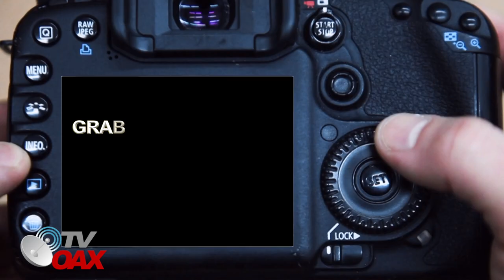SAN PEDRO EL ALTO 2019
TODOS NUESTROS VIDEOS EN YOUTUBE
ENVIAMOS A ESTADOS UNIDOS Y TODO MEXICO
NO DUDES EN COTIZAR TU EVENTO CON NOSOTROS
NUESTROS VIDEOS EN CALIDAD FULLHD